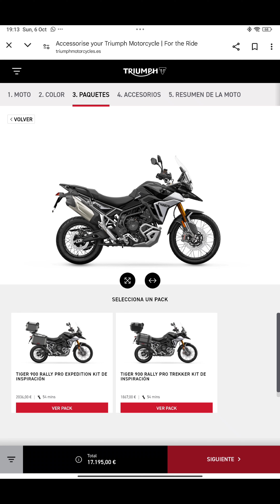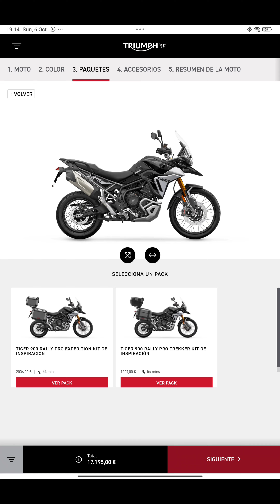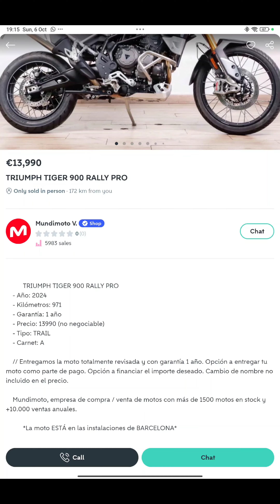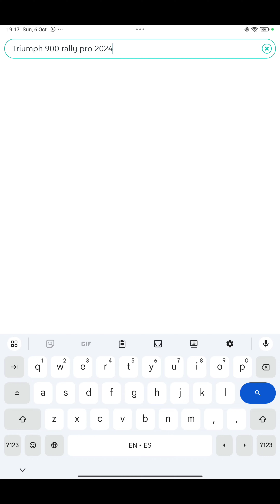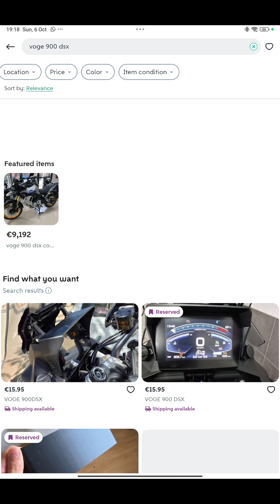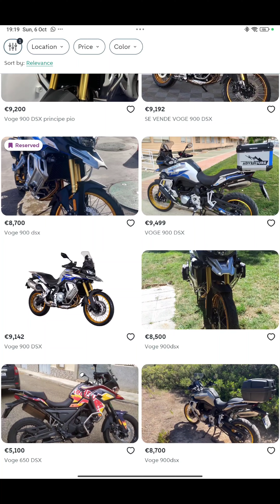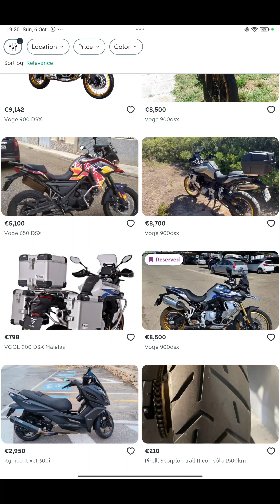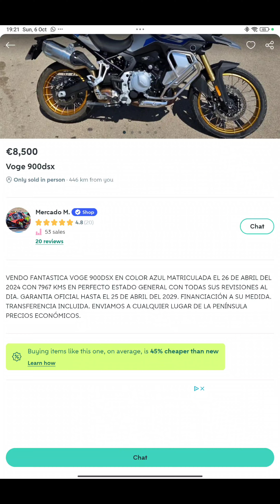VOGE 900 DSX, massive depreciation?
Will your new DSX lose money because it's Chinese, huge depreciation concerns addressed.
Excuse the sound and quality, I'm not trying to be a movie producer, I'm trying to help you guys. Ride safe ✌️